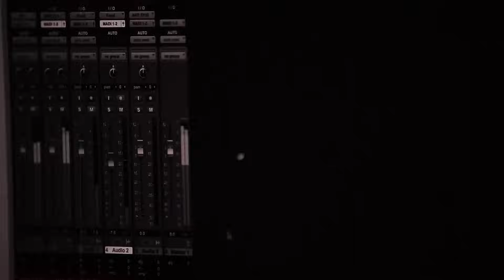​‌ကြွေ Kway - Htun Naung Sint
Kway